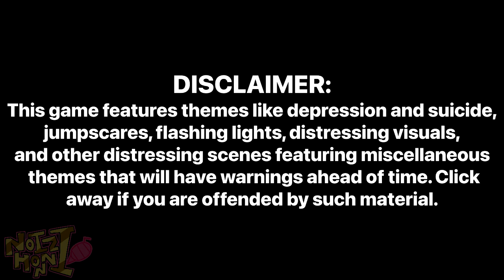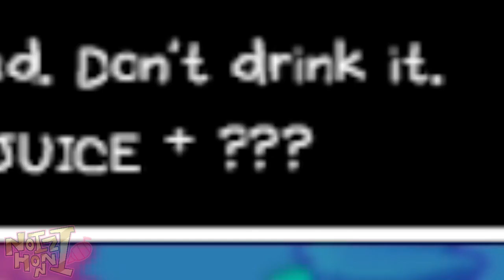Some Dumb Idiot Plays OMORI- Episode #36 (PUSH START TO RICH)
The Last Resort, where dreams go to die... unless you get lucky (fat chance) or are a monochrome boy holding a knife. Thank goodness we're the latter.

Outro song is "Dance With Me - Mikazuki BIGWAVE".